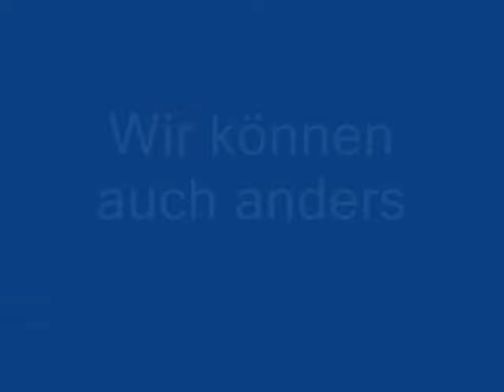Abstürze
Abstürze von Turnern